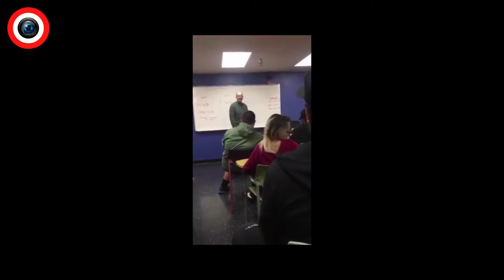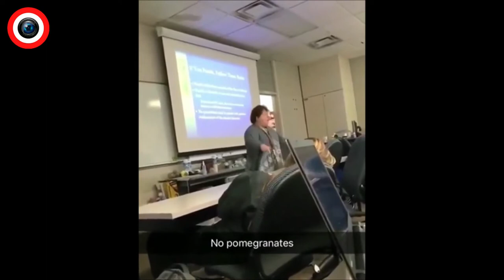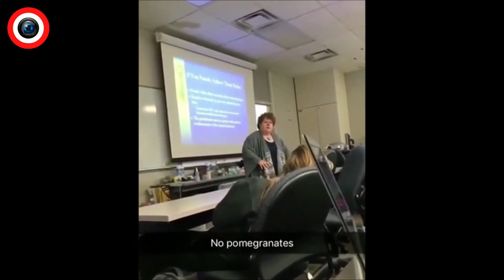WHEN TEACHERS FIGHT BACK!😲🤣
Teachers Losing Their Tempers With Hilarious Consequences.

Join Us Daily For Your Funny Fix.